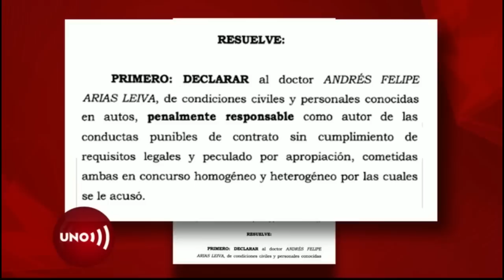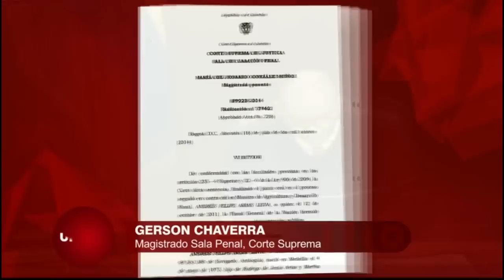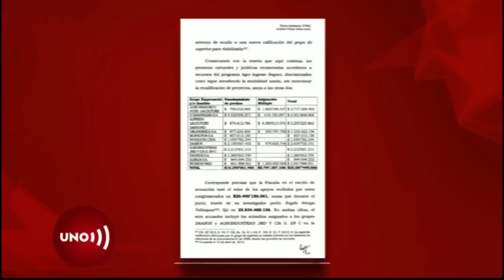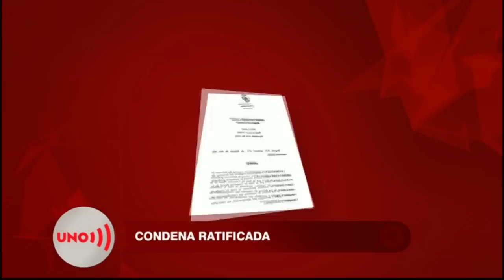Corte Suprema ratificó condena de 17 años de prisión a exministro de Uribe, Andrés Felipe Arias